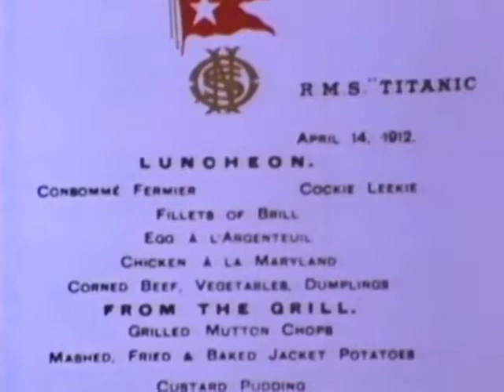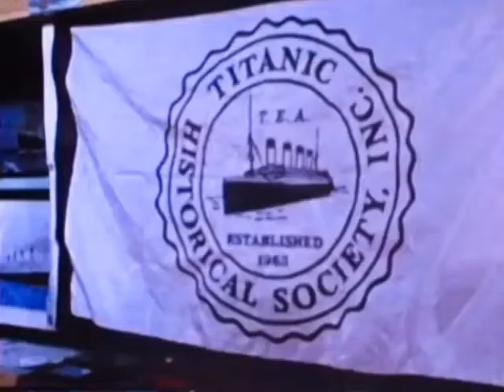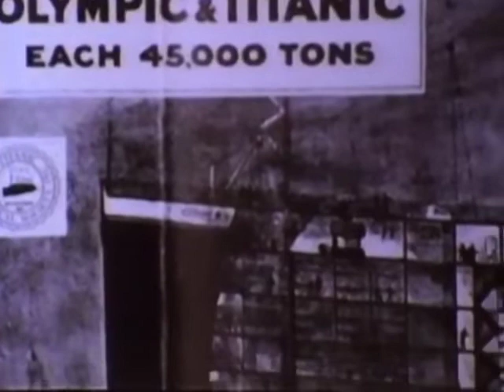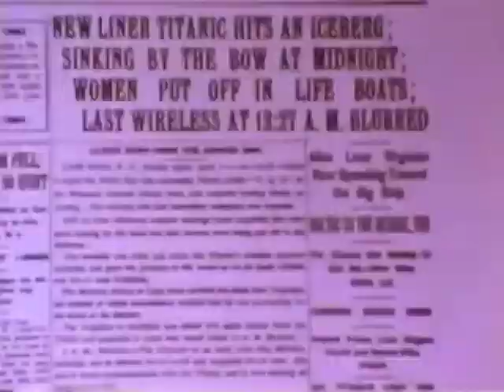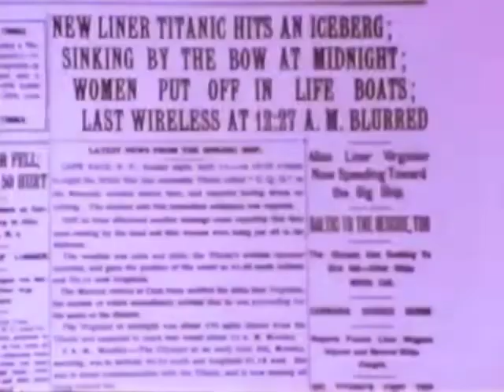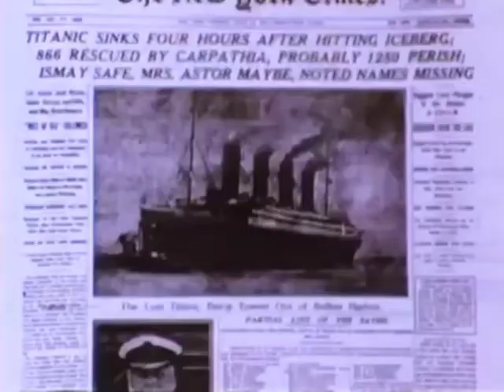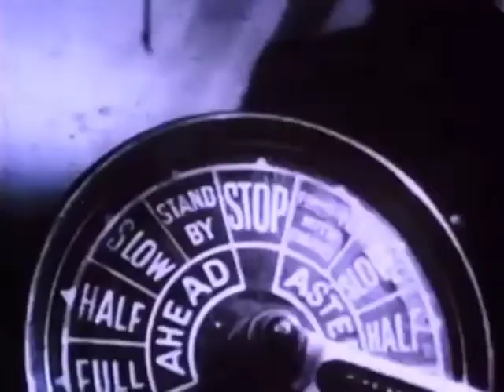In Search Of... The Titanic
Episode from Series 6. Original broadcast date: November 30, 1981